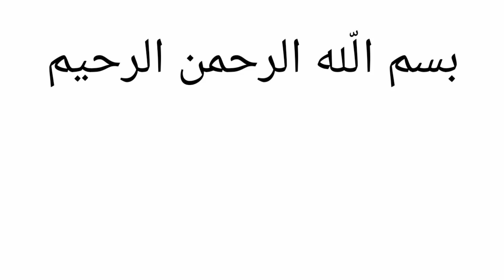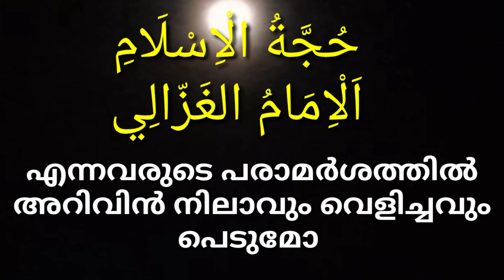ഓൺലൈൻ ഉസ്താദുമാരെ ചുംബിക്കുന്ന സ്ത്രീകൾ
online dikrukal
online prasangam